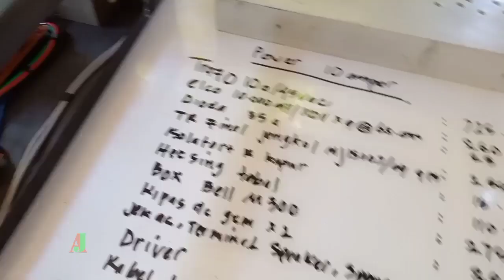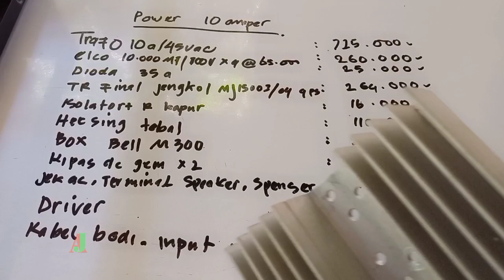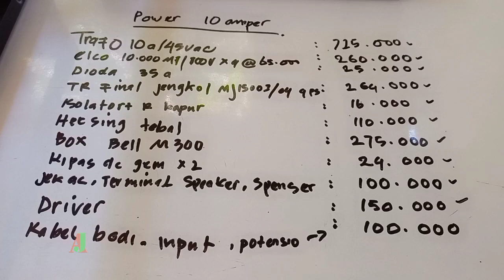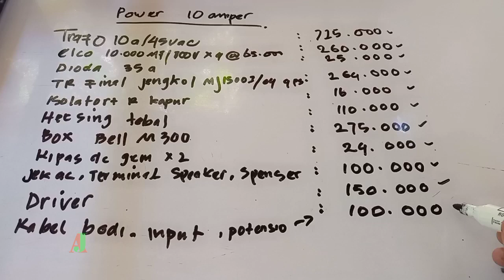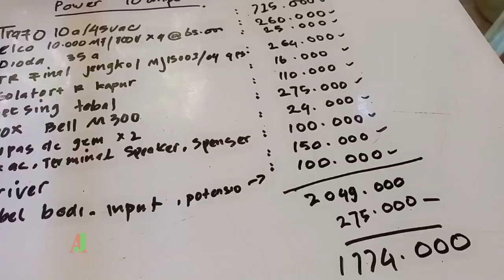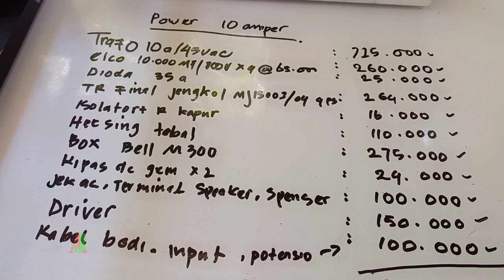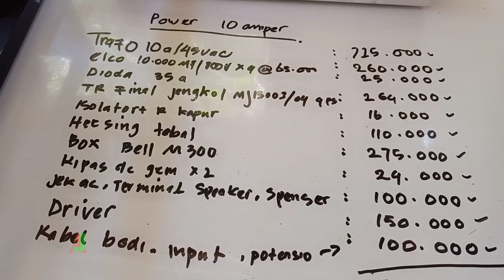biaya power 10 amper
biaya membuat power 10 amper.
power 10 amper 45vac untuk speaker 12x4 atau 2 speaker perchanel
menggunakan 2 set transistor final mj15003/15004